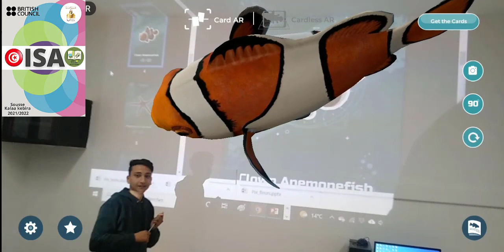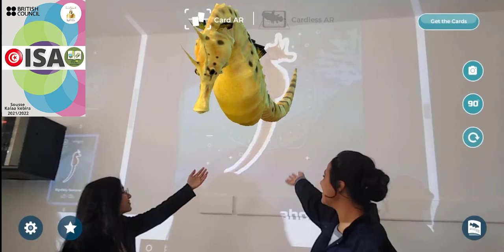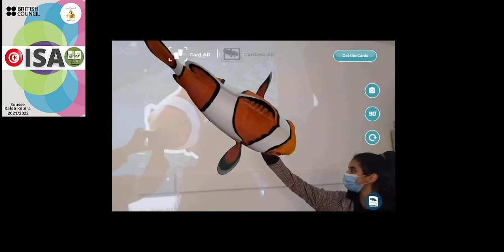استعمال تقنية الواقع المعزز AR لتحسيس التلاميذ بأهمية الحيوانات البحرية